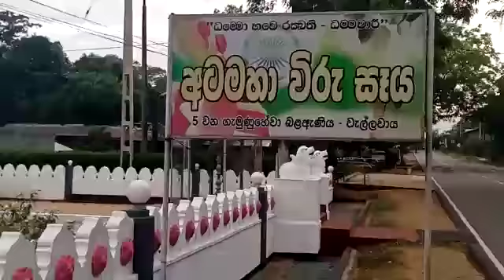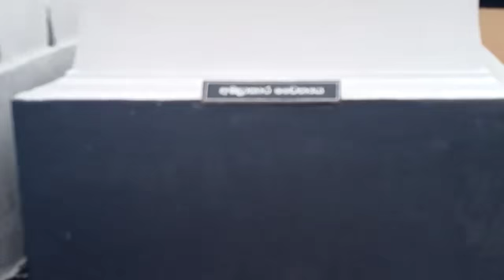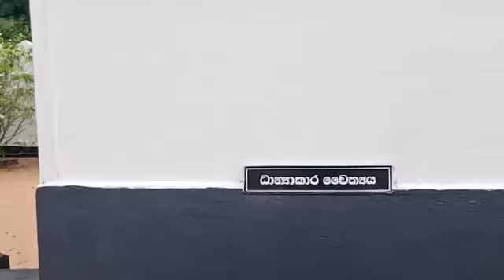Octangle war heros stupa අටමහ විරැ සෑය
This stupa is located at Wellawaya, Sri Lanka nearby Wellawaya - Monaragala road.   It was built by Sri Lankan Army for commemoration of War heros of Gemunu Watch Regiment who have sacrified their lives to protect people and the sovereignity of Ceylon. Ideal place to visit, worship, respect war heros and relax yourself.